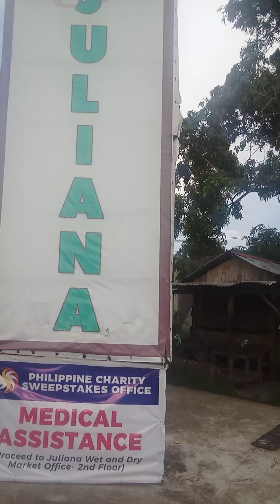Juliana Dried Super Market Labuin